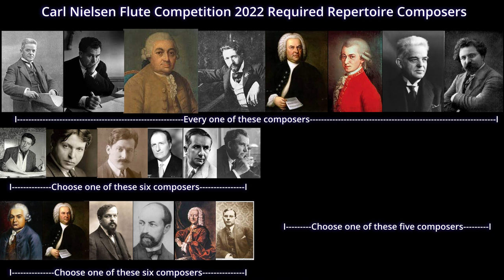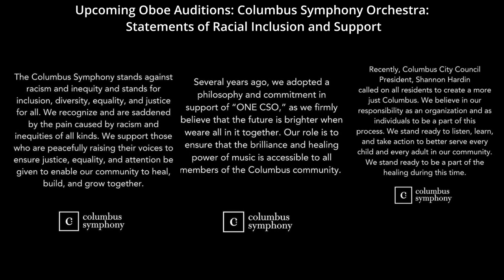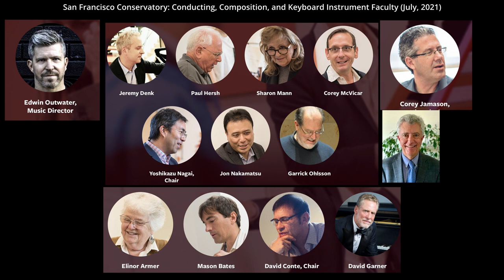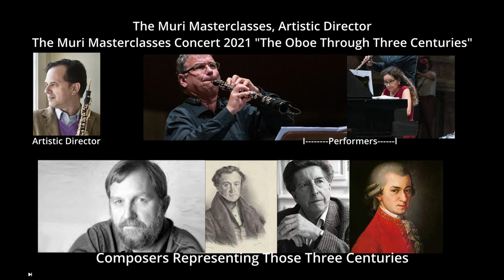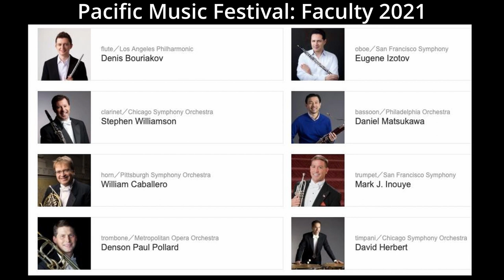Pictures at an Exhibition: A Visual Representation of the Current State of Classical Music